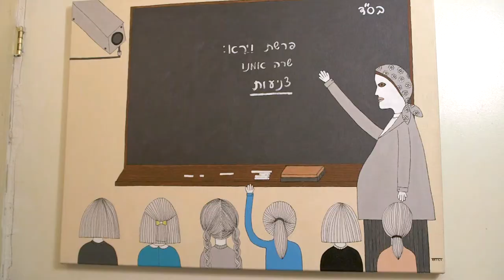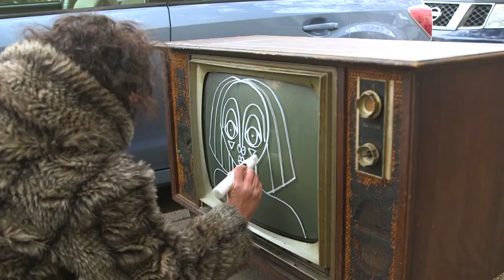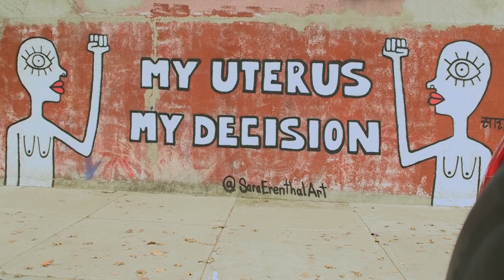Unorthodox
Sara Erenthal Erenthal's art draws on her ultra-Orthodox upbringing, but it is about so much more.